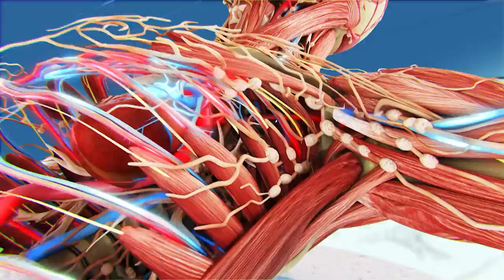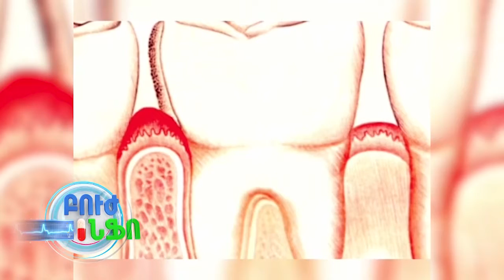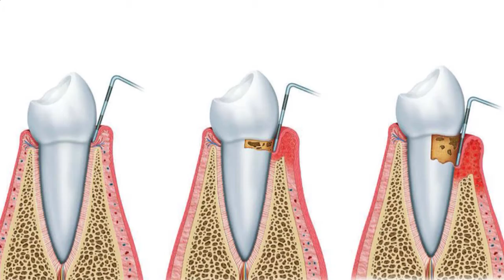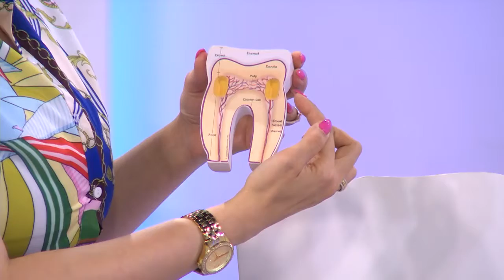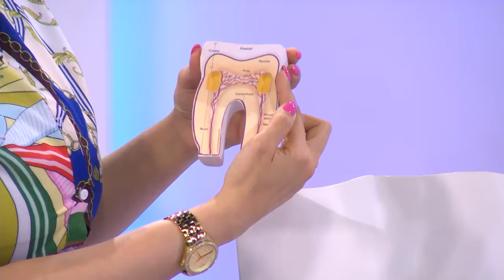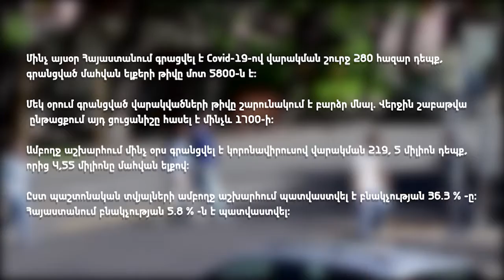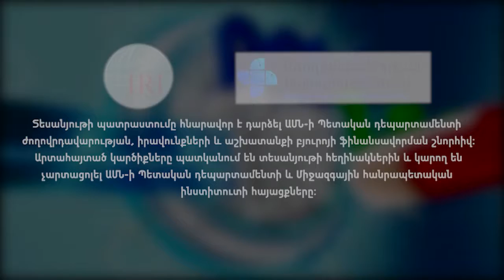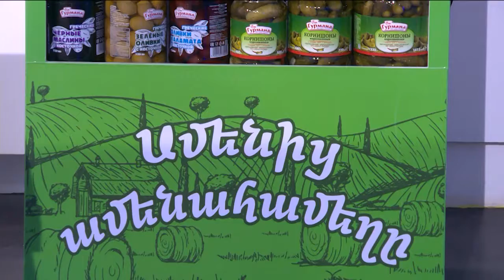BUJ INFO 19.10.21